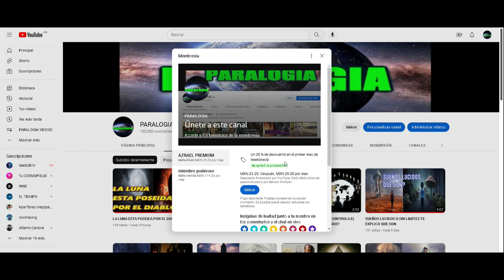10 FAMOSOS QUE SON REPTILIANOS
Únete a este canal para acceder a sus beneficios:
10 FAMOSOS QUE SON REPTILIANOS EXISTE EN NUESTRO MUNDO UNA RAZA DE REPTILES QUE GOBIERNA EL MUNDO POR ESO EN ESTE VIDEO TE PRESENTO ALOS FAMOSOS QUE SUPUESTAMENTE SON ALIENIGENAS REPTILIANOS 1. MARK ZUKERBERG PUDIMOS OBSERVAR UN COMPORTAMIENTO MUY EXTRAÑO DE MARK ZUKERBERG DURANTE EL CONGRESO DE LOS ESTADOS UNIDOS CASI IGUAL AL DE UN REPTILIANO. 2. LA REINA ISABEL SOLO HASE FALTA TENER UNA FOTOGRAFIA DE LA REINA Y HASERLE ZOOM PARA OBSERVAR QUE SUS PUPILAS NO SON DE UN HUMANO Y POR ESO ES REPTILIANA 3. BARACK  OBAMA HAY UN DISCURSO MUY EXTRAÑO EN EL QUE OBAMA HABLA SOBRE EL CEREBRO REPTILIANO ADEMAS EN UNA COFERENCIA DE PRENSA SE PUDO OBSERVAR QUE UNO DE SUS GUARDA ESPALDAS ERA UN ALIENIGENA REPTILIANO. 4 GEORGE BUSCH TANTO EL COMO SU PADRE AN MENSIONADO EN DISCURSOS EL NUEVO ORDEN MUNDIAL LOQUE DEJA VER SU NATURALEZA REPTILIANA. NUMERO5. MICHAEL JACKSON SE DICE QUE POR ESO SE CAMBIO SU APARIENCIA PARA OCULTAR SU VERDADERA FORMA REPTILIANA NUMERO 6 JUSTI BIEBER DURANTE SU ARRESTO SUS OJOS CAMBIARON ALOS DE UN REPTIL NUMERO 7. EL PAPA FRANSISCO HASE EL SALUDO MASONICO SE DICE QUE ES LA FORMA PARA LLAMAR ALOS REPTILIANOS. NUMERO8